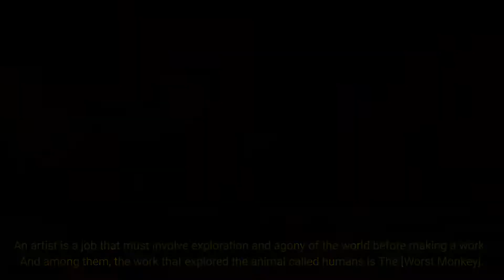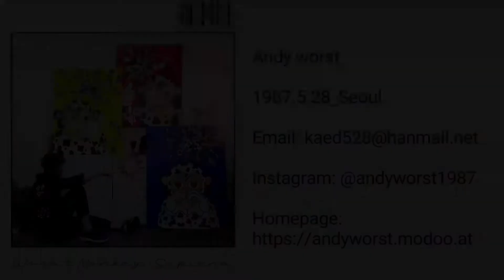Artist Andy worst | VARNISHING#korea